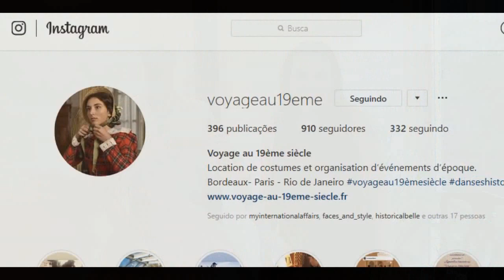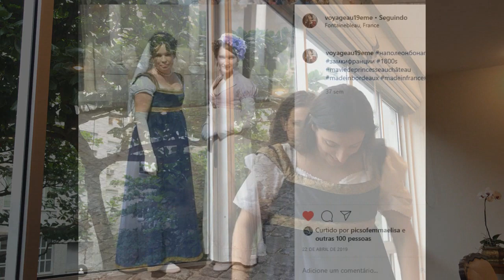Viagem ao século XIX: Moda Império com Elena Meunier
Vejam que maravilha!
Elena Meunier é uma russa que mora no Rio de Janeiro e trouxe para cá um pouco da paixão que ela vivia na Europa: confeccionar roupas históricas de várias décadas do século XIX. Moda masculina e feminina!

Ela é dona do Instagram: @voyageau19eme